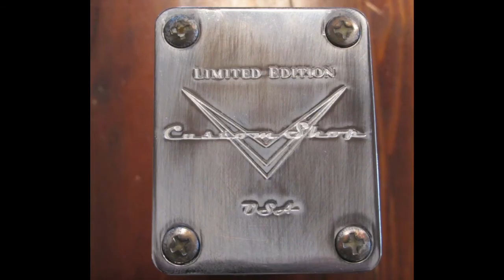custom shop designed guitar neck plates - aged relic samples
Samples from my how to video.